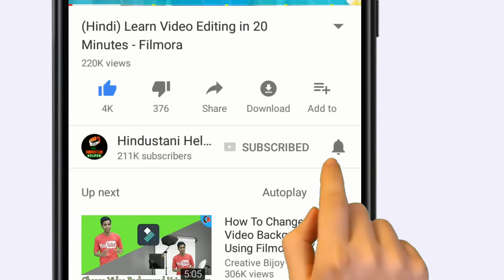BSNL इतना सस्ता हुआ की विस्वास नहीं होगा - JIO AIRTEL ALL DEFEATED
BSNL’s Data Tsunami plan of Rs 98 is a data-only plan and it doesn’t offer any voice-calling or SMS benefits. And it has been introduced to take on the Reliance Jio’s Rs 98 prepaid plan and Bharti Airtel’s Rs 99 plan. Under this prepaid plan, BSNL is offering 1.5GB of data per day for a period of 26 days, taking a data war to a whole new level.

So BSNL is offering per GB of data at just Rs 1.5, which by far is the lowest by any telecom operator in the country. Reliance Jio is also offering per GB of data at Rs 1.5 with its Rs 149 plan, but it’s valid for 28 days. Also, the Rs 149 plan from Jio gives unlimited voice calls and SMS benefits too.

Since it’s the peak stage of Indian Premier League 2018, this plan will lure a lot of BSNL customers and its been a while since BSNL introduced a new tariff plan in the country. Surely, this new STV 98 will get a lot of attention from the crowd.

BSNL, last month also introduced a dedicated IPL of Rs 248, under which it offered 3GB data benefit per day for 51 days, but the STV 98 offers 1.5GB data per day for 26 days itself. As mentioned, this plan is already effective in all the circles across the country where BSNL has its operations.

Reliance Jio, with its data plan of Rs 98 is offering 2GB of high-speed data, unlimited voice calls for 28 days. Do make a note that BSNL is still offering 3G data benefit only and not 4G data like other private telecom operators.